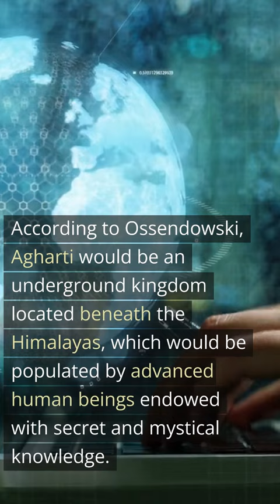Ossendowski and the Search for Agharti - Big Fire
Ferdinand Ossendowski (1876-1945) was a Polish writer, adventurer and diplomat. He is best known for his book "Beasts, Men and Gods" (1922), in which he describes his adventures in Siberia and Mongolia in search of the underground kingdom of Agharti.
According to Ossendowski, Agharti would be an underground kingdom located beneath the Himalayas, which would be populated by advanced human beings endowed with secret and mystical knowledge. Ossendowski describes Agharti as a wonderful place where peace and harmony reign supreme, and where ancient treasures and artifacts would be found.
Ossendowski also describes the research conducted by explorers and scientists who would try to discover the truth about Agharti, but would be thwarted by local authorities and mystical forces that would protect the underground realm.
Ossendowski also describes how local authorities would hinder attempts to explore and research Agharti, preventing access to the areas concerned and threatening those who attempted to approach the entrances to the underground kingdom with punishment.